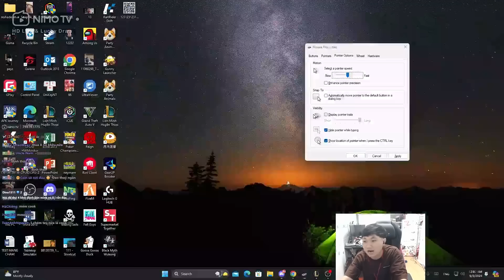CELEB VARUS KHÔNG CHO ADC TEAM BẠN CHƠI GAME